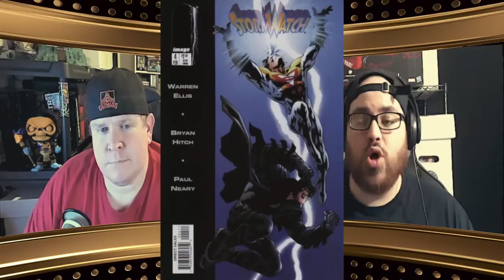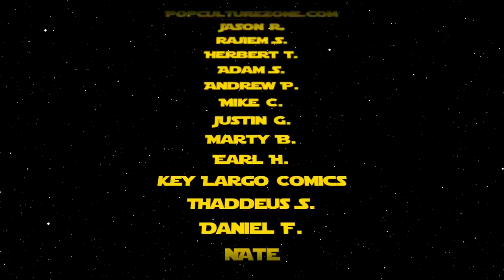Top 10 Comic Book Back Issues to Buy 7/27/2020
Top 10 Comic Book Back Issues to Buy 7/27/2020.  On the list this week we have a Star Wars first appearance; a monumental moment in comics, a great Ninja Turtle first appearance, and more